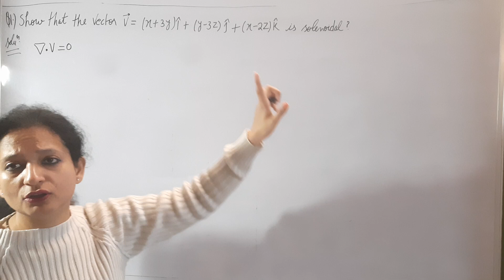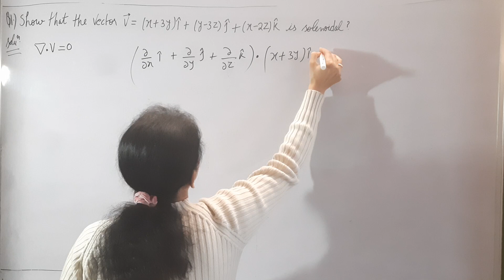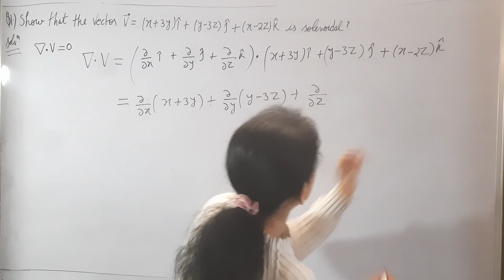L-50,show vector V=(x+3y)i+(y-3z)j+(x-2z)k is solenoidal